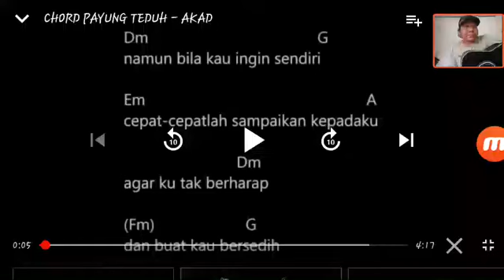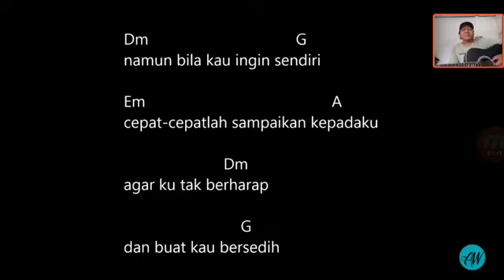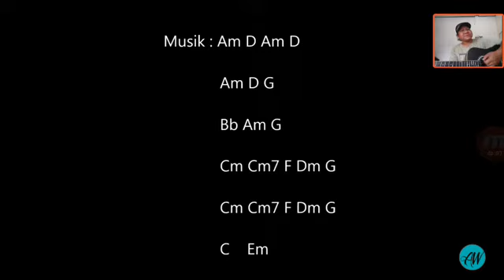Payung teduh Akad